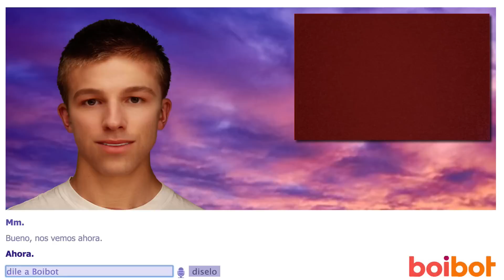YISUS THUG LIFE! - Boibot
FAV por Yisus, pls XD Me muero! To despechao! Le hemos roto el corazón... Al principio estaba triste, pero al final creo que estaba cabreado. Pobre YISUS!!!  Comparte si te gustan los vídeos RANDOM de los jueves!!

Aquí podéis comprar el juego completo de LIS, MAINCRAH, LosSims4, ETCCC, baratos baratos

MI DIRECCIÓN DEL APARTADO DE CORREOS ES:
Bilbao. 48080
(Bizkaia) España.

Construyendo conciencias...
Armando mentes...
Coleccionando sonrisas...

SOS QUIERE!